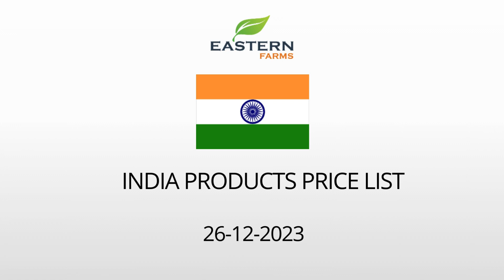INDIA | AL AWEER MARKET DUBAI WHOLESALE PRICE 26-12-2023 | FRUITS & VEGETABLES